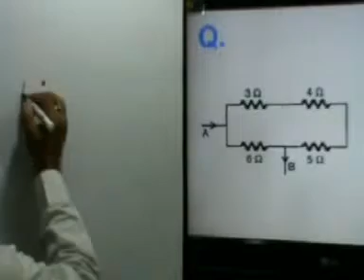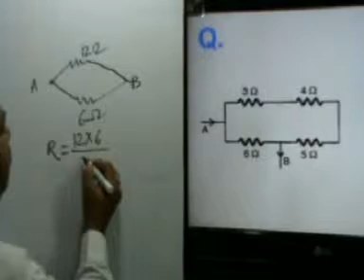Electric circuit-29,Current electricity,Class-X , Physics